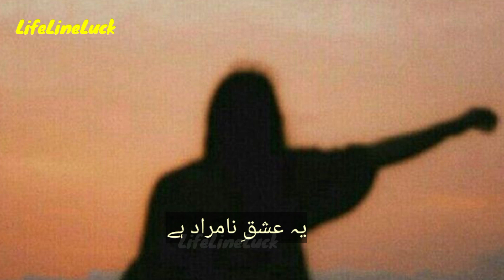Yaado ka kissa hazaro m prh gaya | mohabat poetry status